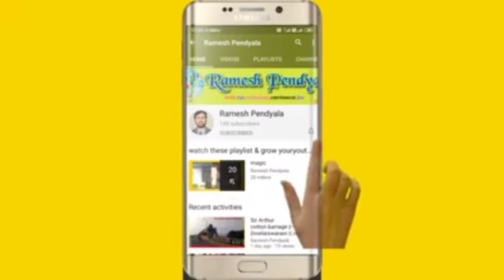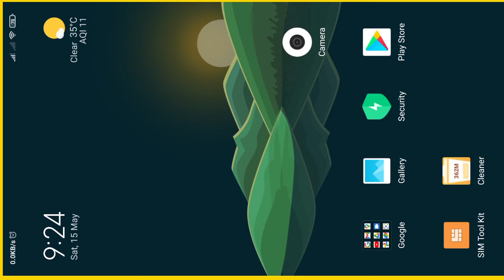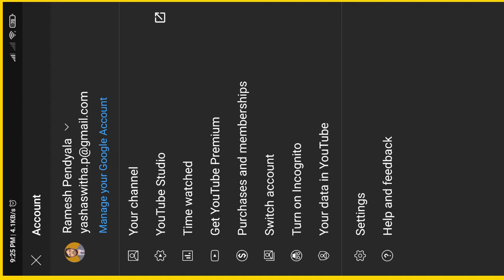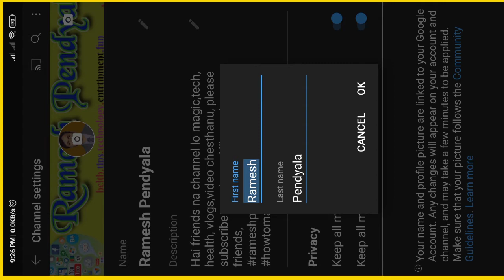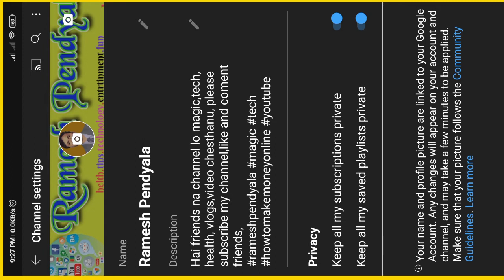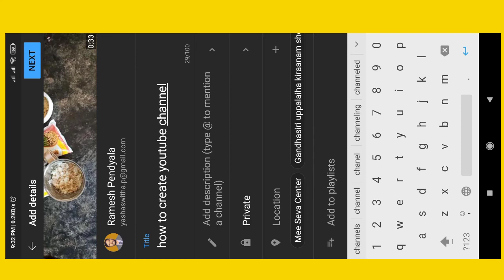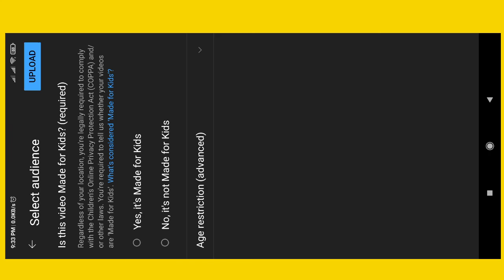How to create a youtube channel / create youtube channel in mobile 2021 / create youtube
How to create a youtube channel / create youtube channel in mobile 2021 /how to create youtube